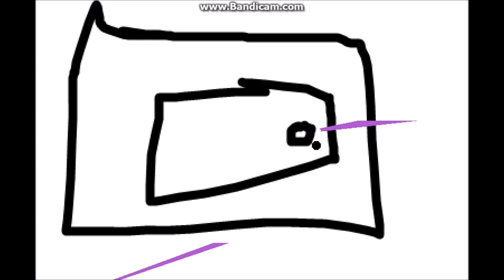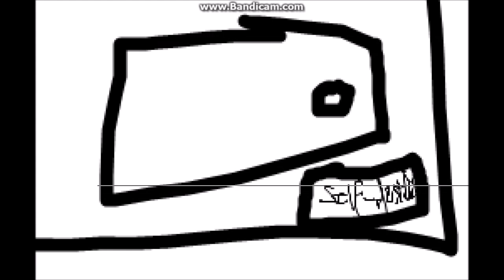DRAWING THINGS AKA HOW TO DRAW A MICROWAVE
THIS WASN'T INTENTIONAL I SWEAR